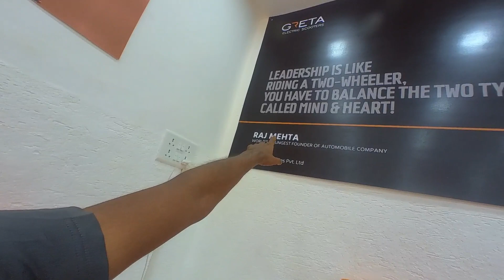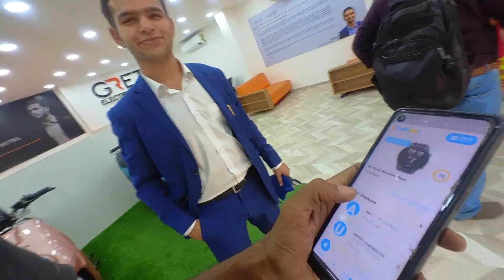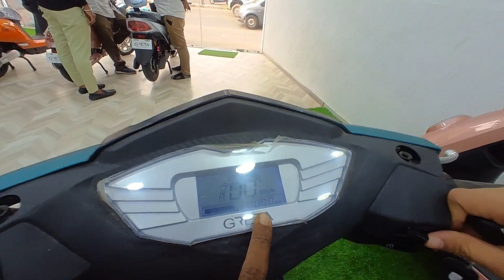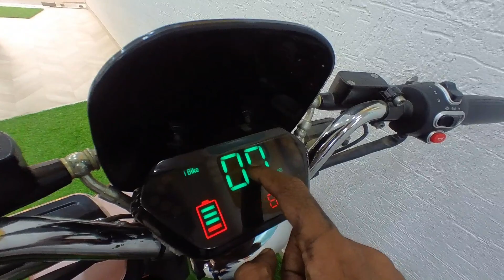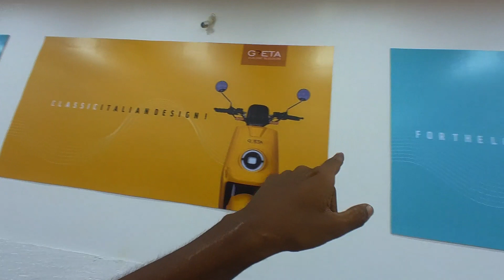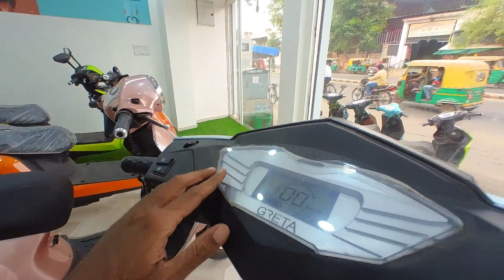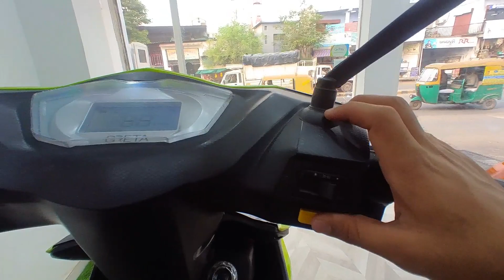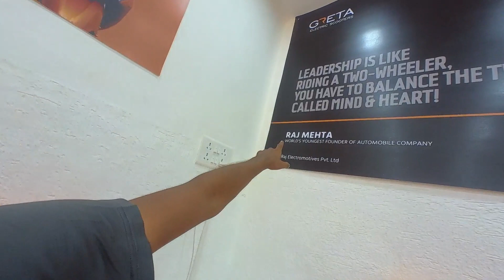₹20 കൊണ്ടു 100 km 6 മാസംകൊണ്ട് ക്യാഷ് മുത്തലാവും Greta Electric Scooters - Gujarat- Way Of Life Vlog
₹50 joining bonus code WOL50

ABOUT
RAJ E-Vehicles provides the Eco friendly Electric Vehicles in Ahmedabad(Gujarat). RAJ E-Vehicles is the most prominent manufacturer, supplier & exporter of E-Vehicles.

We manufacture the Electric Vehicles by using the best quality components & upgraded Technology.We are renowned in the industry as a quality centric organization, which follows each & every rule defined by the industry.

MAIN FEATURES
Appeasling and aerodynamic Style
Large seat and soft suspension for a comfortable ride
Large wheel size for safer ride
Extra Large foot board for storage
Attractive looks, rugged disign, Largest selling model
Comfortable - Large seat and soft suspension
Stable and safe

Hassle-free and low maintenance cost – Electric bikes are not fitted with parts like oil filters, air filters, clutch plate, gear box etc. that attract regular wear & tear, hence with less parts (majorly electric parts), electric bikes are easy and cheap to maintain.
Contributes to organization’s Corporate Social Responsibility initiatives for environment conservation.
NO Petrol
NO POLUTION
NO GEAR
E-Bike can be charged easily wherever normal power supply is available, no hassle of visiting fuel station anymore!.
Ample storage space.
Features of advanced technologically.
Ample storage space.
e-bike have safe speed and light weight and hence safe to ride